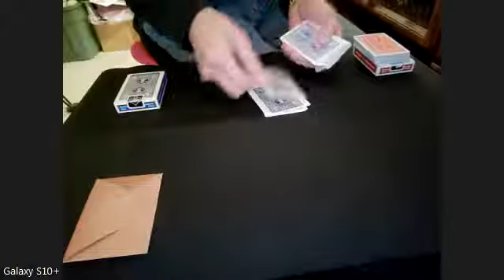Synchronicity With Two Decks of Cards 2022 by Enigmatist™ Dr. David E. Goldman